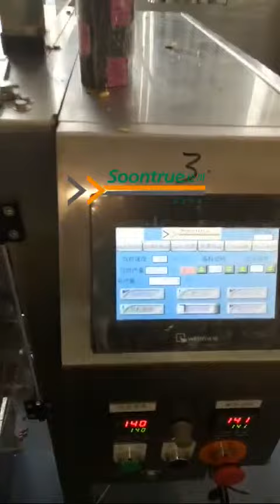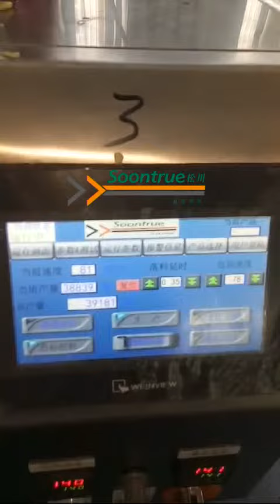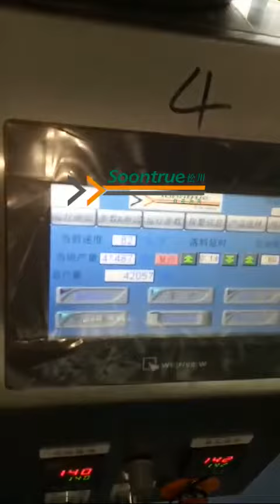Packing machine equipt with lifters